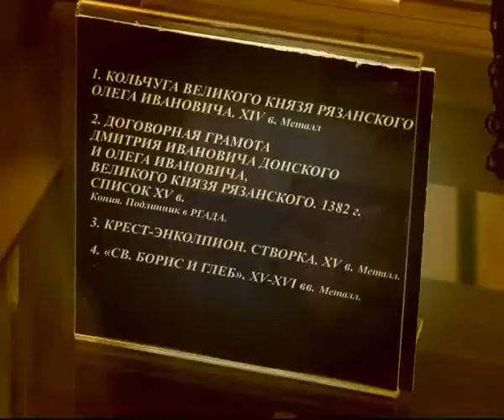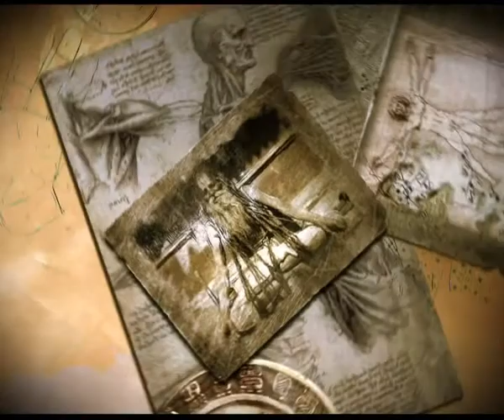Пределы возможного 250513